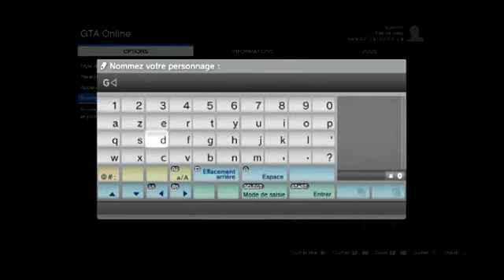GTA: Online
I try to play Grand Theft Auto 5 online and finish the first two missions. GTA5 is one of the most disappointing games I've ever played. I loved GTA3 and the other games up to GTA4 but the newest one is all about gritty realism without any fun or meaning.